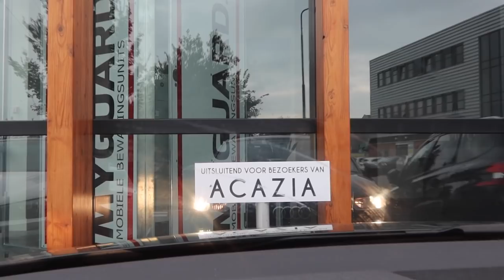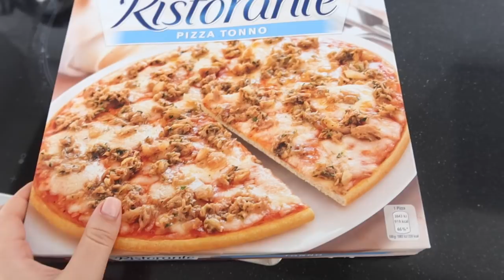Permanente make-up op wenkbrauwen - Myriam Ahmadi vlog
Pmu by Acazia beauty🤍